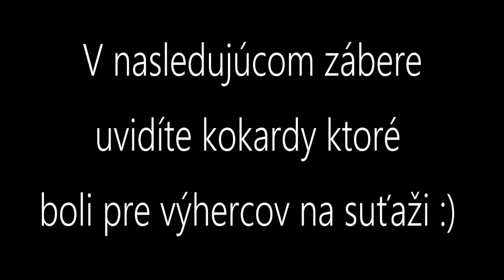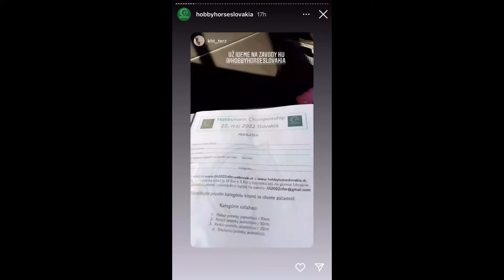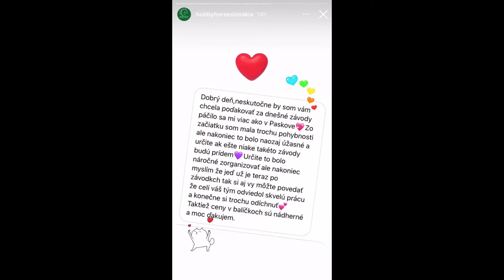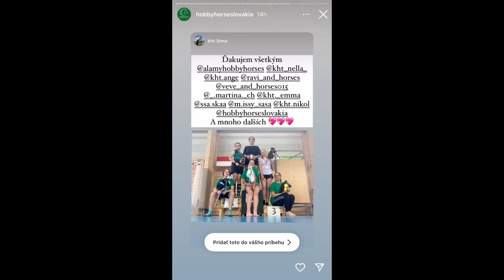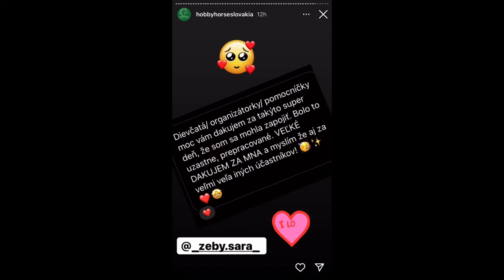Vlog z Hobbyhorse championship 2022 /v alamyhobbyhorses, team hobbyhorseslovakia :)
Ahojte v tomto videu uvidíte celý priebeh Hobbyhorse championshipu

Dúfam že si video užijete

Linna :D